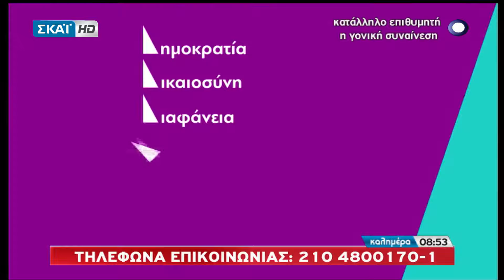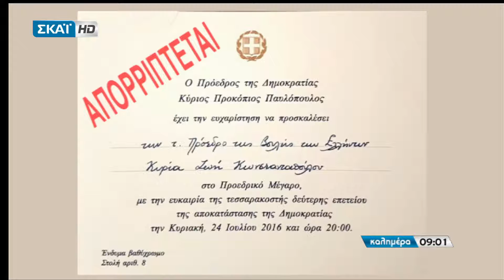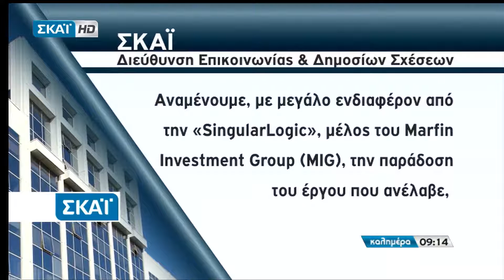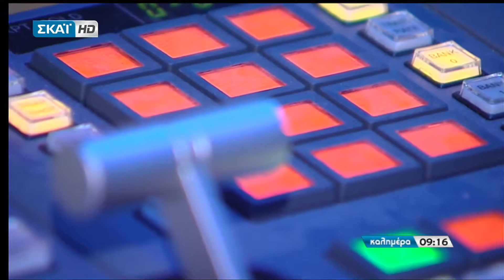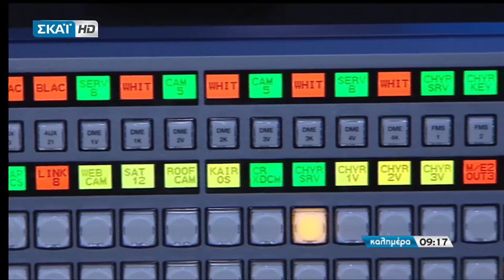Η Ζωή Κωνσταντοπούλου στον Σκάι στην εκπομπή Καλημέρα με την Μάγδα Τσέγκου και τον Γιάννη Χα